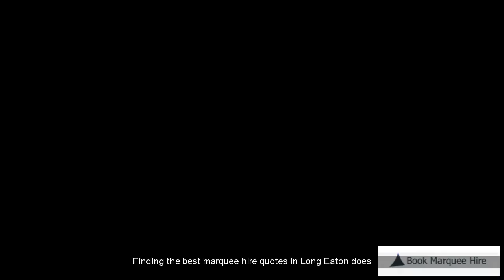Long Eaton Affordable Marquee Hire